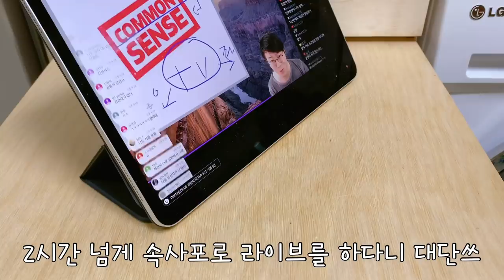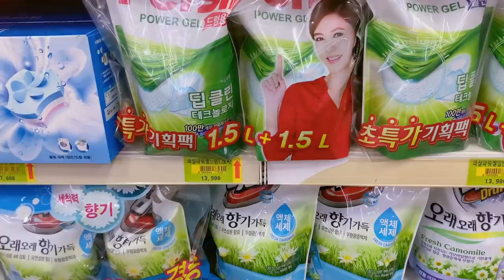SUB. 단순로그 50 장마철에 더 바쁜 마당있는 시골집순이 일상 브이로그(vlog)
안녕하세요.
주말에 비온다고 엄청 좋아했는데
보니까 밤에만 비가 오고 낮에는 흐리고
일하기 너무 좋은 날씨였습니다.
그래서 그냥 또 열심히 마당과 텃밭을 가꾸며
열심히 주말을 보냈습니다.
시골집에선 장마철도 바쁘네요.
비가 오면 잡초들이 엄청 잘 자라더라구요.
뭘 먹고 그렇게 잘 크는지 모르겠어요.
주말에 손님들이 북적여서 오지 않던 백점이도
손님들이 가고 나니까 자기 마당인냥 오래 동안 놀다갔어요.
오늘은 백점이 분량이 많습니다.
긴 영상 항상 봐주셔서 감사합니다.
즐거운 주말되세요.